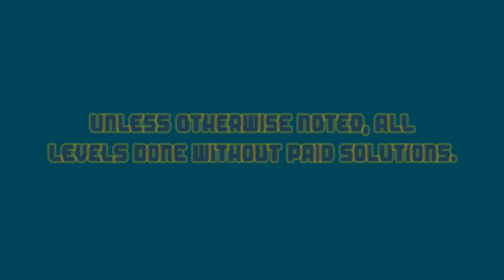Dig This! 507-10 ALTERNATE Solve! Flip! HD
Alternate solve.

:o)

After you click the link sinply enter the word INSANE in the search box and hit Enter..

Dig This! Elements:
Spin Rod
Spin Wheel
Spin Board
Bounce Pad
Bounce Pin
Power Chute
Spike Ball
Spike Bar
Pink Ball
Matrix
Box
Rock
Balloon
Hammers
Pink Rubber

Dig This! Strategy:
Spiral Capture
Ball Spin
Ball Blocking
Box Pinching
Ball Notching
Bomb Creeping
Box Ball Tilting
Rebound
Bounce Pad Side Push
Matrix Pad
Top Shelf
Power Chute Vacuum Assist
Cup Notching
Shelf Bypass
Deflection
Around the Corner
Cycle
Notch Capture
Balloon Notching
Ball Channel
Hide a Ball
Cycle Trap
Balloon Anchor